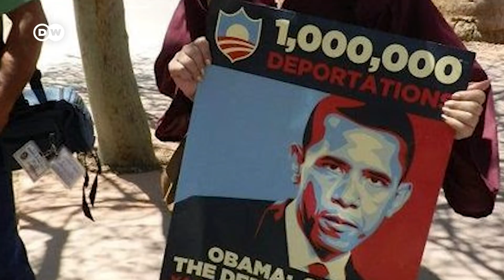Los dreamers y la reforma migratoria de Biden | Contexto DW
El proyecto de ley del nuevo presidente de EE. UU. supondría un paso hacia la ciudadanía para casi 11 millones de migrantes, entre ellos los "dreamers" o soñadores, jóvenes que llegaron al país junto a sus padres cuando eran menores de edad y que han crecido, estudiado y vivido casi toda su vida en Estados Unidos.